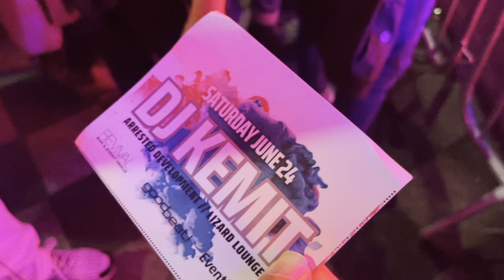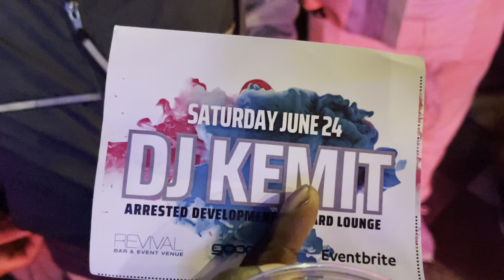Timmy Regisford continues to vibe us​⁠ - Toronto Pride Canada June 23, 2023